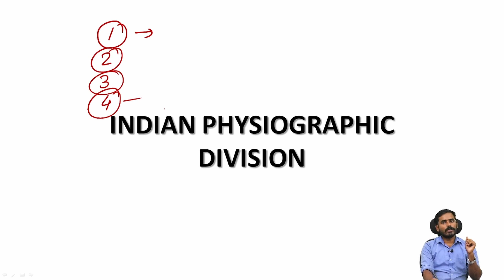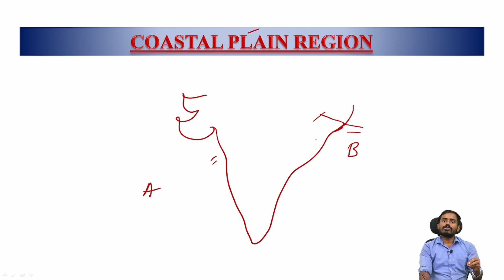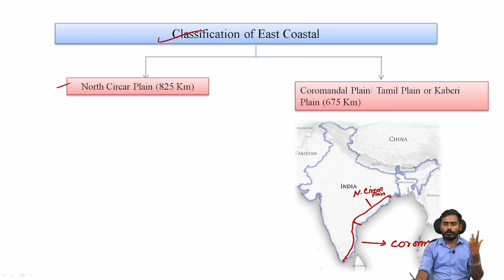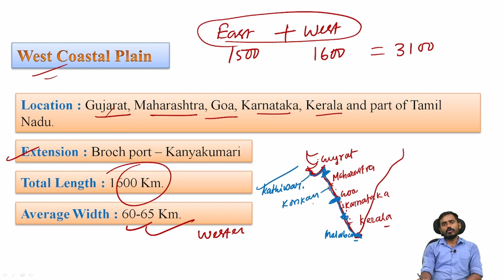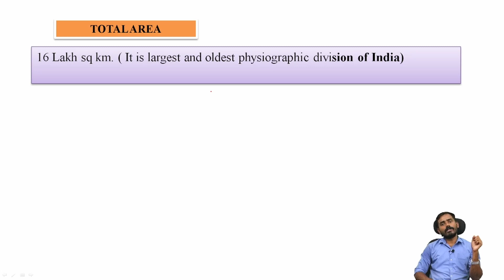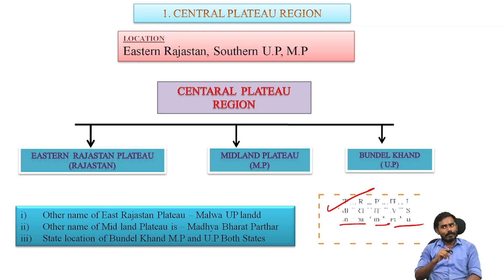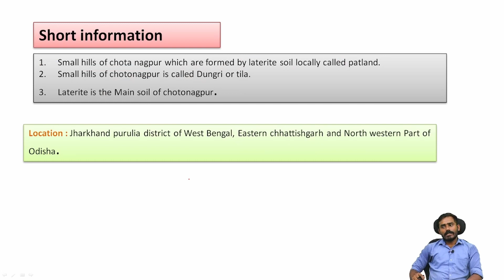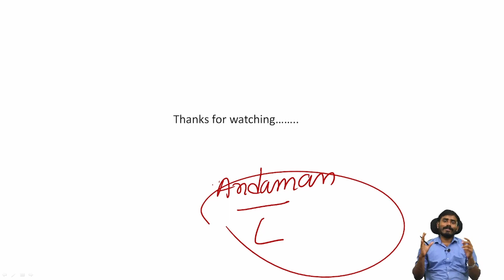PHYSIOGRAPHIC DIVISION OF INDIA | MAJID HUSAIN BASED THEORY CLASS FOR WBCS BY BISWAJIT SIR | CLASS 5